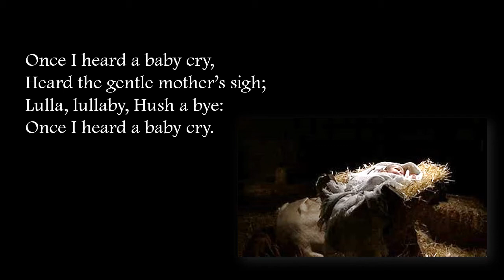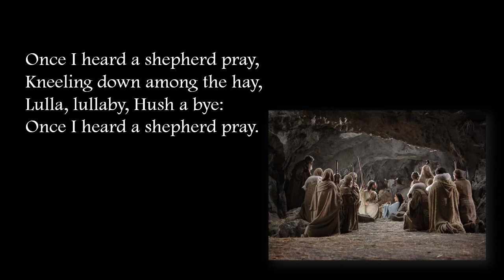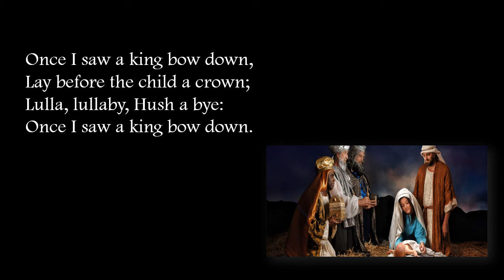A Christmas Lullaby played by Jacob Smith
Terry Camsey arr Craig Stevens